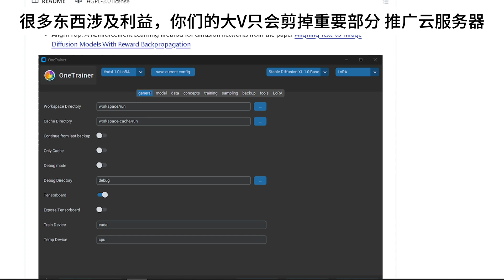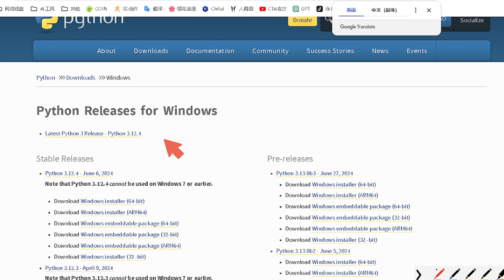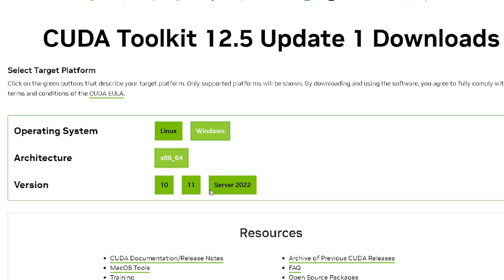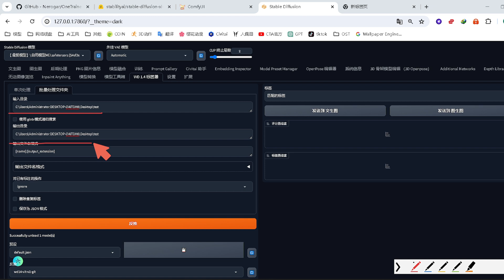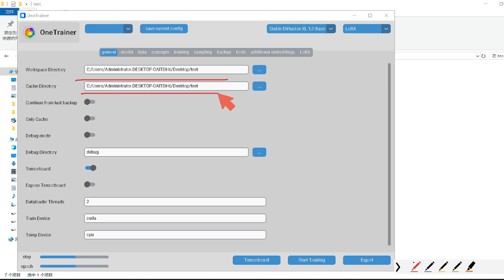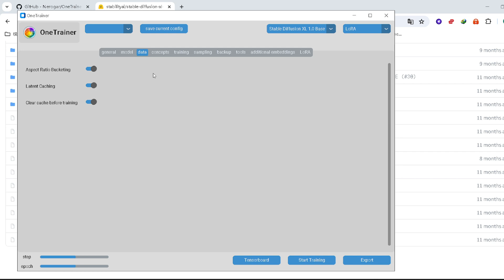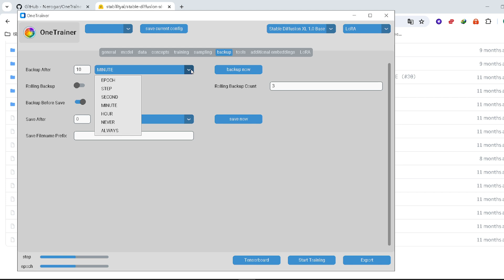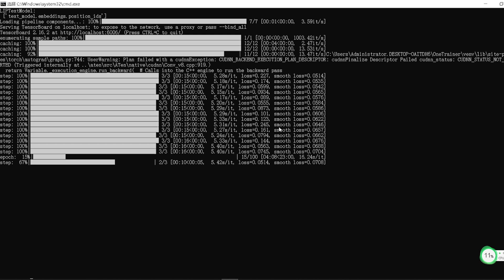SDXL模型训练 本地部署 SDXL LORA train - OneTrainer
观看本课之前，请先学习stable diffusion【2】【10】课

那么这款工具目前只支持 官方SDXL底模